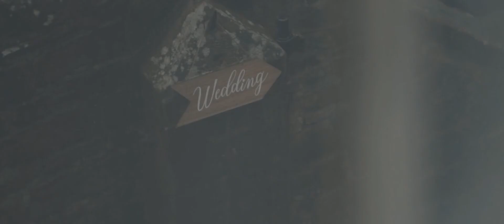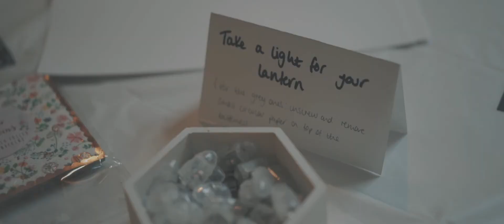Torr Vale Mill - Caroline & Rhydian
Breaking away from a lot of usual traditions, Caroline and Rhydian had a wedding that was all about what they loved about each other and it worked perfectly. This gave opportunities for close friends to each play a part in their day, from their bespoke ceremony to a unique venue everyone had an amazing time. Thank you for letting me tell your story.